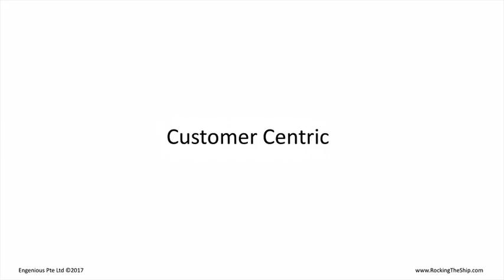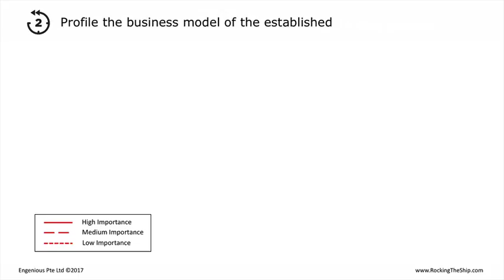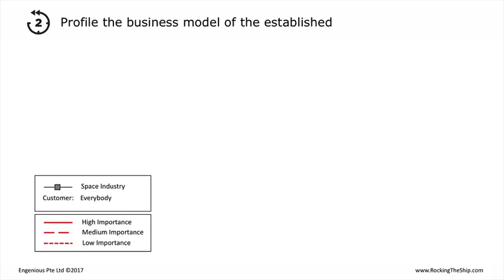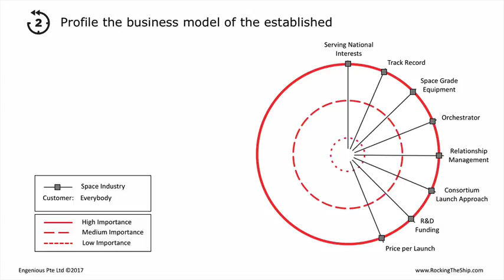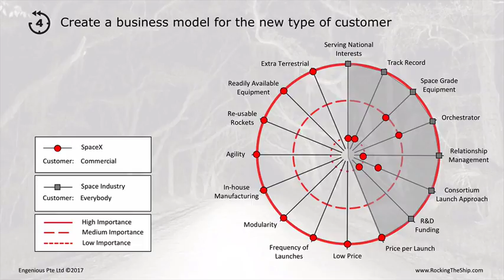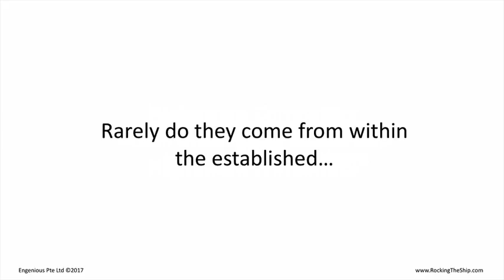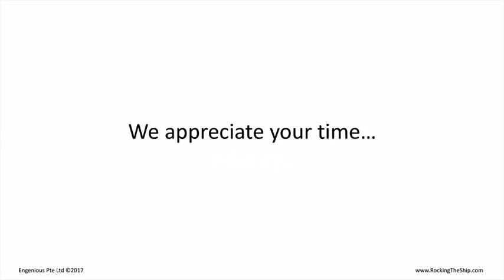SpaceX Case Study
A short case study to show how SpaceX has become the Nightmare Competitor of the space industry by becoming business model mavericks.